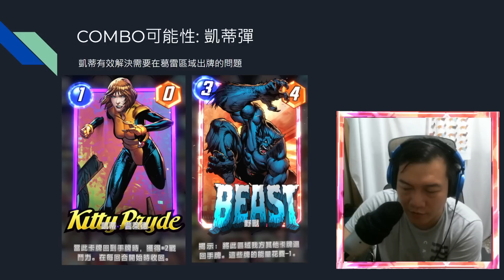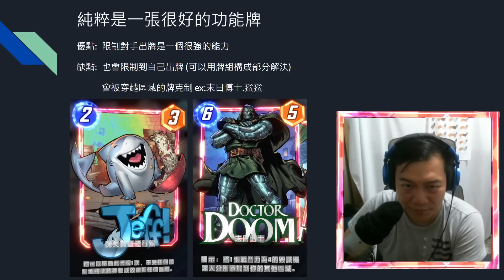[漫威瞬戰超能] 新卡講講 琴 葛雷 似乎是張好牌? | Marvel Snap 漫威快速卡牌遊戲